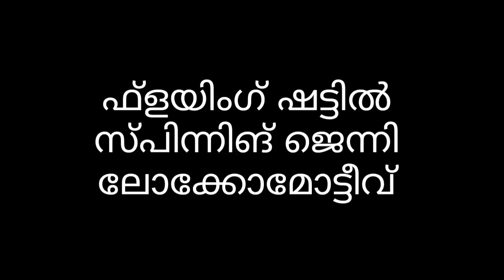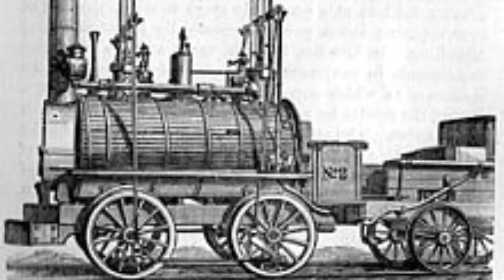flyingshuttle spinningjenny locomotive std7 socialscience